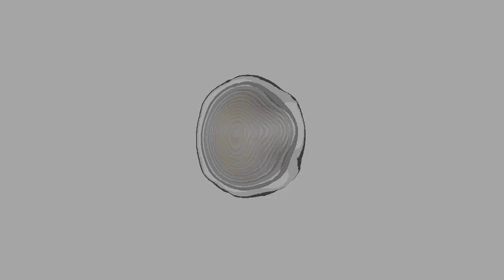"Resumen" Gran final BPS El Salvador 2010 gala 12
Tremenda final de la tercera temporada de BPS El Salvador,luego de tres meses al fin conocimos a la pareja que lograra cumplir su sueño aquí un resumen especial de esa gran noche FELICIDADES A LOS GANADORES!
Video señal canal 4